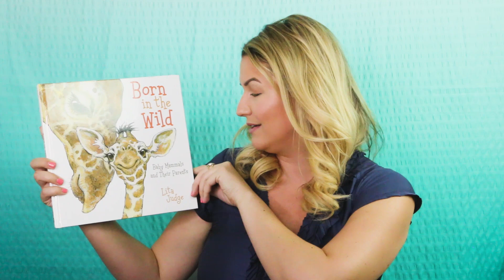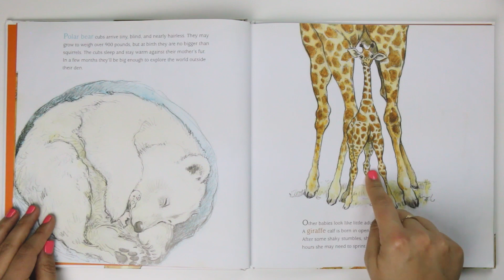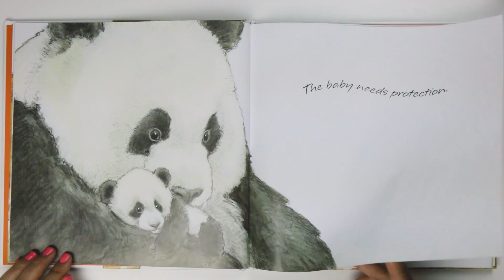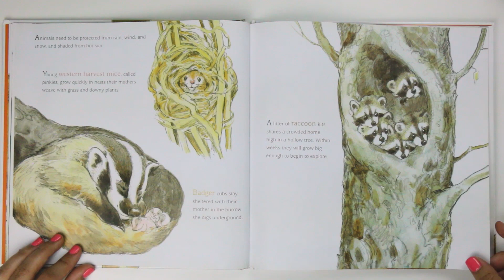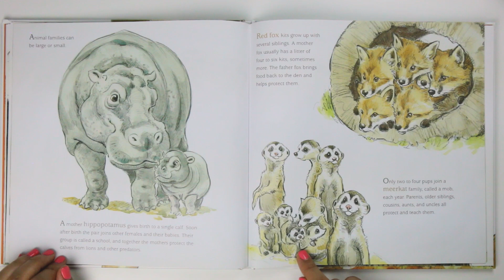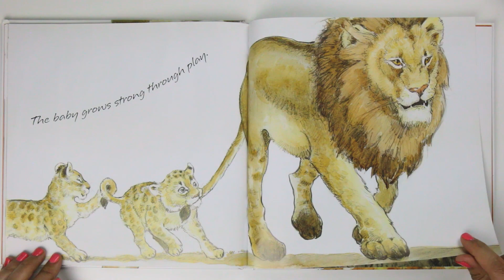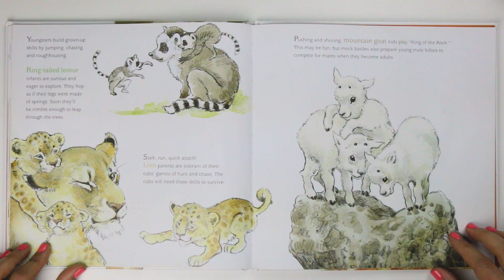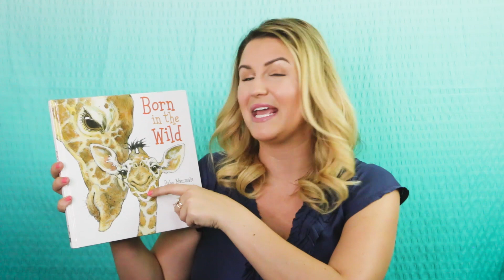Born in The Wild | Read Aloud | Read Along | Kids Books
NEW

Title: Born in The Wild
by Lita Judge